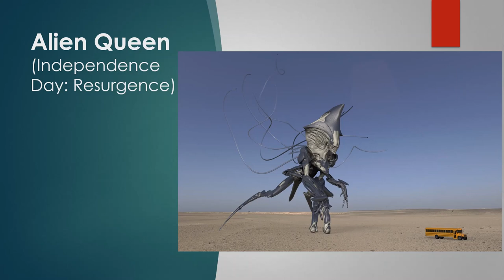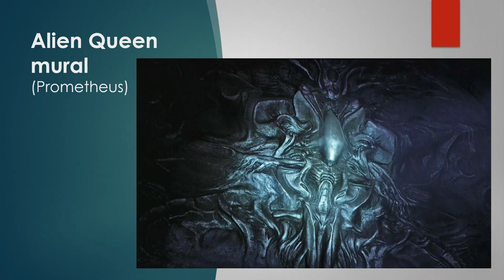Prometheus and Themis Blending the Binary, pt 1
Updated version of a NEMLA 2017 presentation, presented in seven segments. References for incorporated media located at the end of final segment